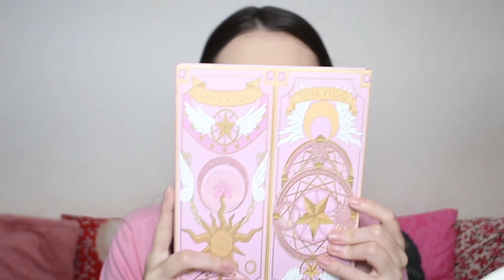MAQUIAGEM DE BANDEIRINHA PARA FESTA JUNINA 🔥🌽 Paleta de sombras ONEYIOO é boa? Presta?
Como fazer maquiagem de bandeirinha para festa junina? Nesse vídeo vc vai aprender a fazer maquiagem de balão tb e saberá se a paleta de sombras da ONEYIOO presta! Olha o tutorial e resenhaaaaaa. É verdadeeee!

✨ ONDE COMPRAR:
PALETA DE SOMBRAS ONEYIOO

CUPOM: ERICA10

CUPOM: ERICACHRUZ

BRONZER VULT SOLEIL VOLTOU! 😱 Ainda vale a pena? Está melhor ou pior? Como usar o bronzer da Vult?

CHOCO CHILLI DA FRAN AUMENTA A BOCA MESMO? 🍫 O GLOSS DE CHOCOLATE da Franciny Ehlke é bom? Presta?

maquiagem, bandeirinha, festa junina, maquiagem bandeirinha, maquiagem de bandeirinha, maquiagem festa junina, paleta de sombras, oneyioo, make festa junina